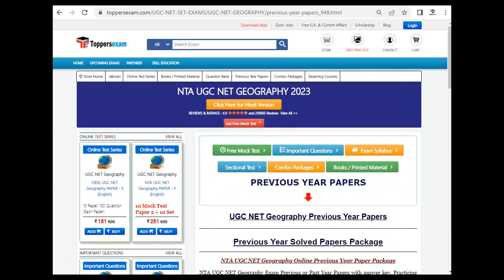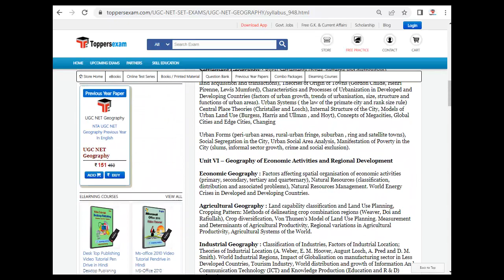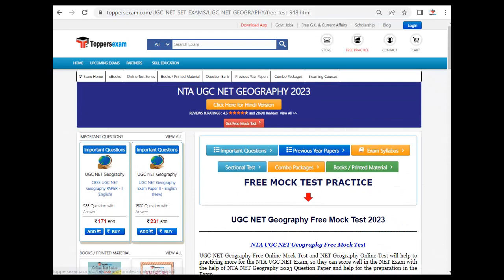UGC NET GEOGRAPHY Syllabus in Hindi, Practice Set, Mock Test, Questions Paper, Books pdf